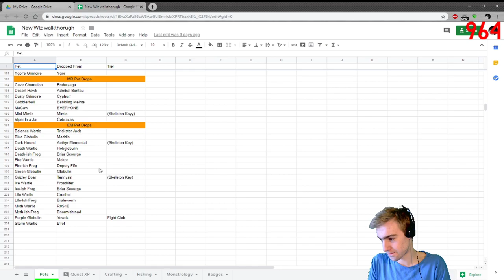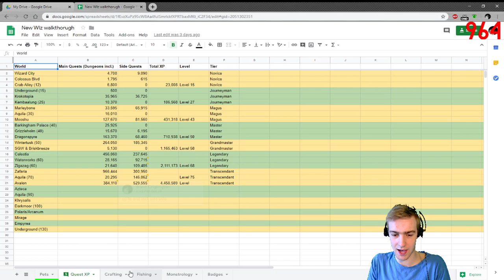Wizard101 Death Walkthrough #283 | Prince Viggor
Wizard101 Death Walkthrough #283 today we take on Prince Viggor!